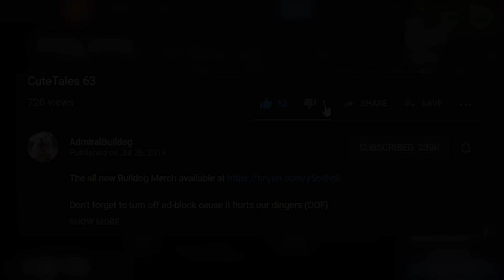Anti Booster Possibly Getting Boosters Fired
AdmiralBulldog Anti Mage persona takes on a team full of boosters

ADMIRALBULLDOG DISCIPLE'S PATH PERSONA FEMALE ANTI MAGE GAMEPLAY DISCIPLE'S PATH NEW ANTI MAGE PERSONA ANTI MAGE GIRL ANTI MAGE CARRY BUILD 2020 PUDGE BOOSTER BOOSTER TEAM